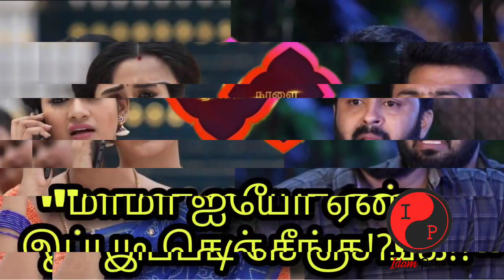Pandian Stores today episode big shock twist - 30th December 2022 review promo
pandianstores serial review today episode promo